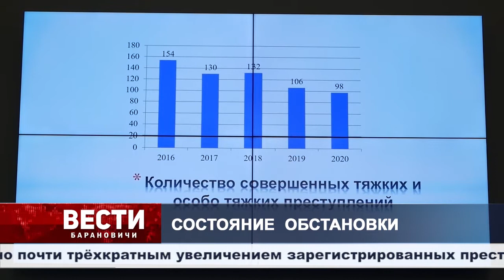Вести Барановичи 29 января 2021.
Темы выпуска:
1. Состояние обстановки.
2. Награждение лучших.
3. Квартиры по доступным ценам.